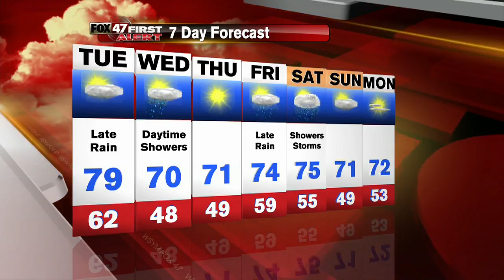Dustin's First Alert Forecast 9-12